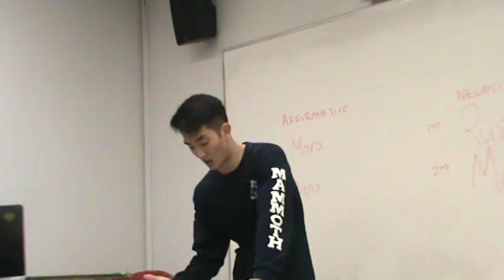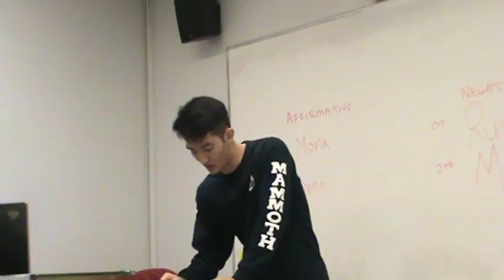1NR NFL Anthem Policy